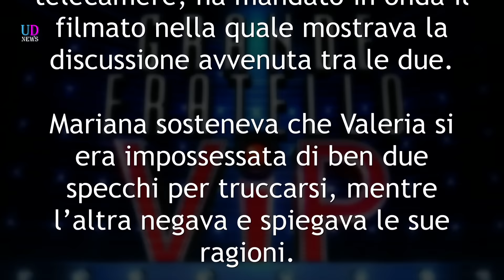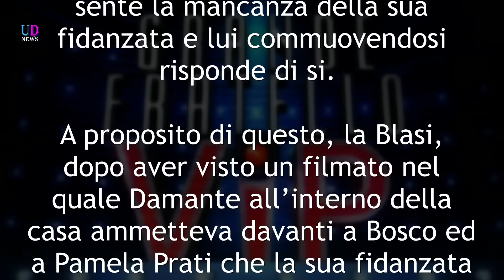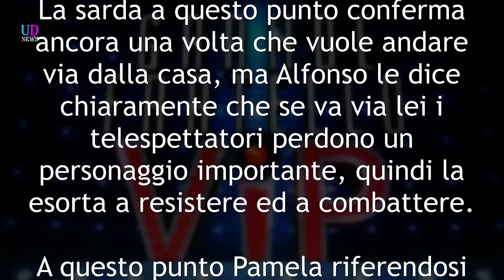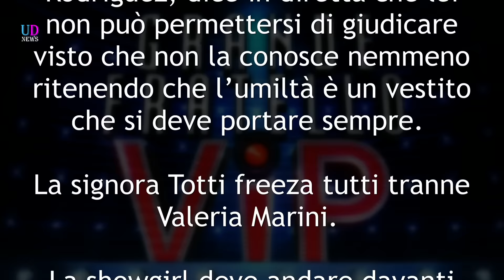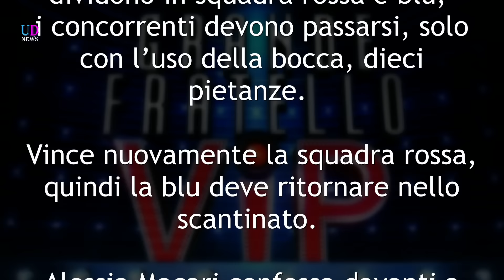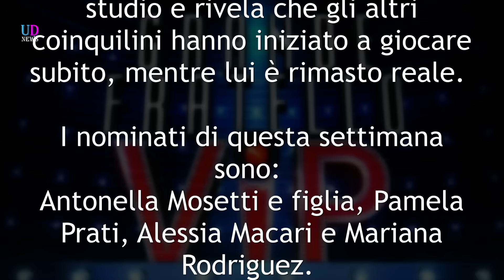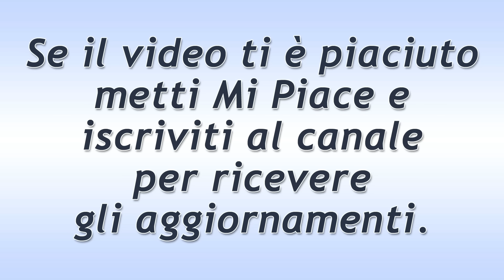Grande Fratello Vip: Seconda Puntata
La seconda puntata del Grande Fratello Vip è stata davvero carica di emozione e di tensione. Alfonso Signorini ha davvero messo sotto torchio i concorrenti!